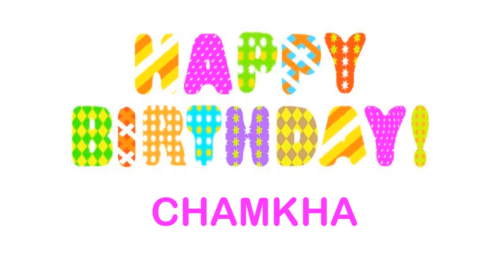Chamkha wishes Mensajes